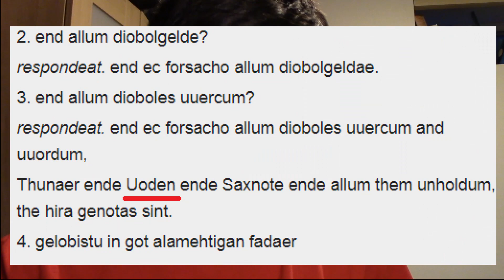Is Woden Old Saxon?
Sources:
Old Saxon Batismal Vow: